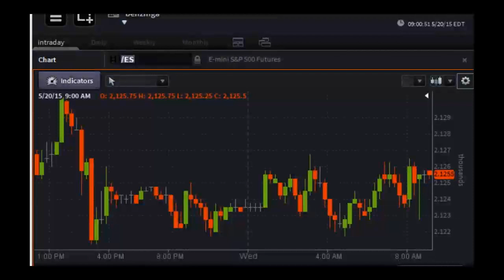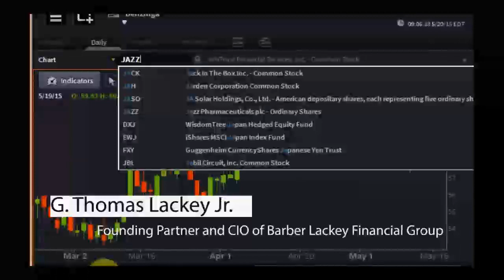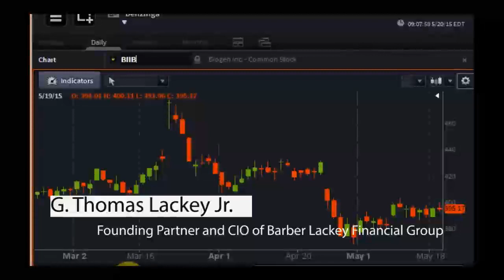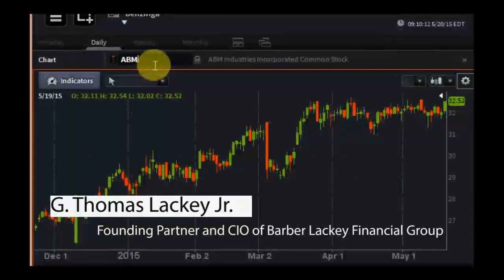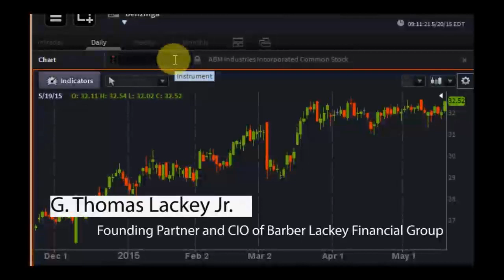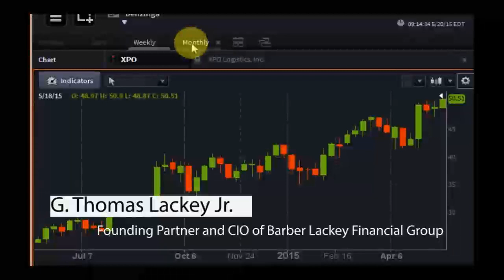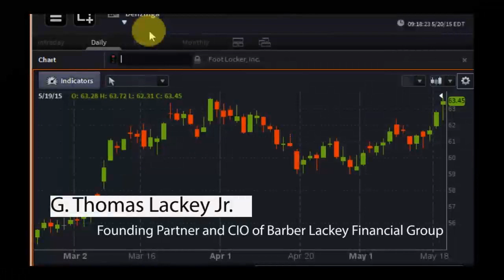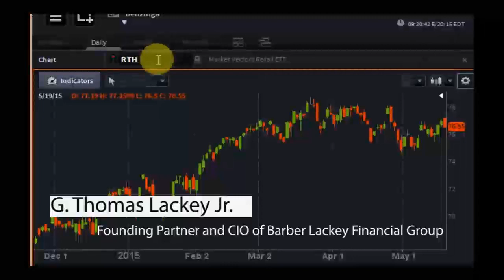G. Thomas Lackey Jr., CIO of Barber Lackey Financial Group - PreMarket Prep for May 20, 2015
G. Thomas  Lackey Jr. is a founding partner and Chief Investment Officer of Barber Lackey Financial Group, LLC.  Over the last 21 years while working with clients and their investment portfolios, Tommy earned his Certified Financial Planner, Chartered Market Technician and Certified Fund Specialist among other industry designations.  While a good portion of Tommy’s career has been on the adviser side of the business, over the last decade Tommy has developed and utilizes various proprietary technical market tools to identify investment opportunities for the portfolios he manages.  Using these technical tools to guide the portfolios helps build in objectivity and risk management to the investment process.  In recent years, Tommy has brought much of this research to the public through GTLackey.com  and social media like Stocktwits and Twitter where you can follow him @gtlackey. This is where you can find Tommy’s blog posts, proprietary scans and weekly Strength in Numbers report.